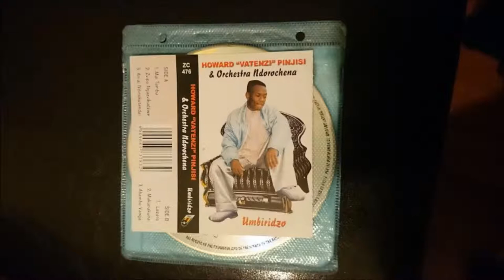Howard Watenzi Pinjisi & Orchestra Ndorochena.. Zvipo Ngazvikudzwe